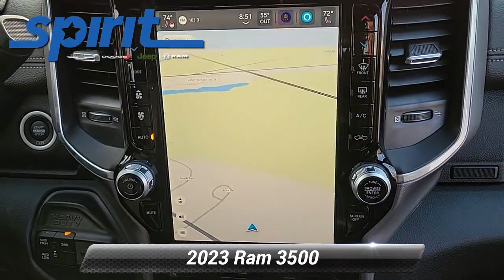New 2023 Ram 3500 Laramie, Swedesboro, NJ 1385800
[RLVID:1459:c790d600903cb7e4:fb79ea1211faf464:1]